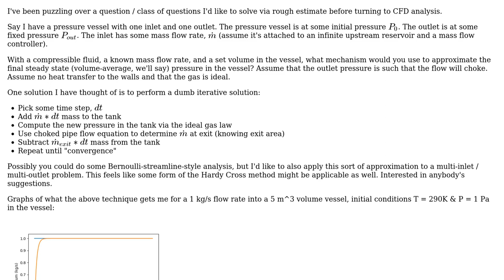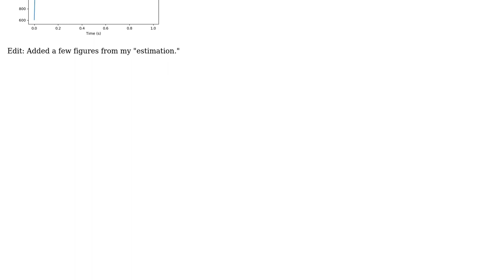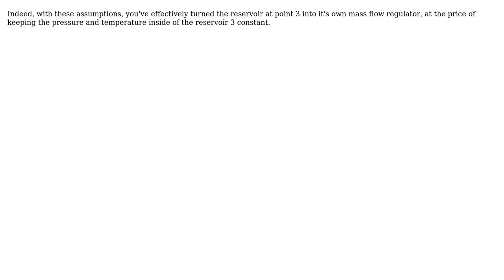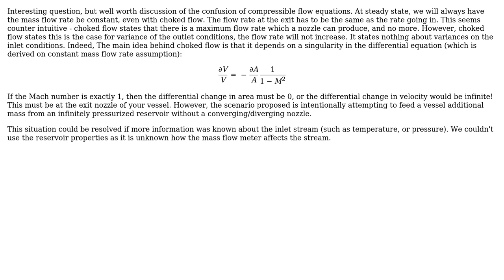Steady state approximation for compressible fluid flow (manifolds and other pressure vessels)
Engineering: Steady state approximation for compressible fluid flow (manifolds and other pressure vessels)

With thanks & praise to God, and with thanks to the many people who have made this project possible! | Content (except music & images) licensed under CC BY-SA | Music | Images & others | With thanks to user phyllis diller user Mark and the Stack Exchange Network Trademarks are property of their respective owners. You are responsible for your own actions.